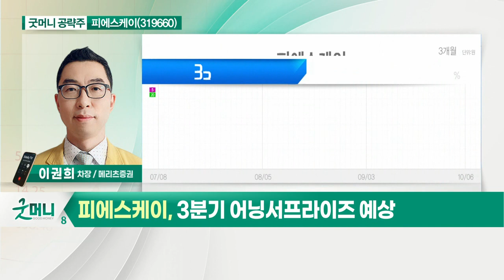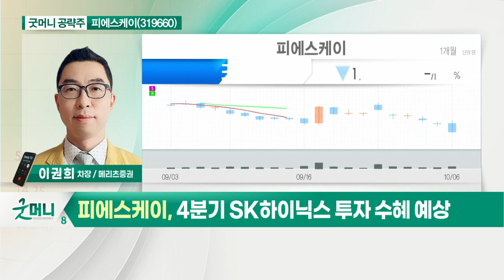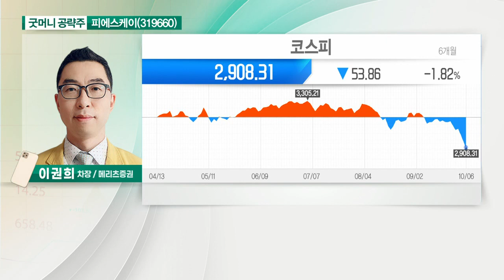피에스케이(319660)... PR Strip 장비 글로벌 1위_굿머니 공략주 (20211007)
- PR Strip 장비 글로벌 1위
- 3분기 어닝 서프라이즈 예상
- 중화권 및 북미 파운드리향 투자 호조
- 4분기 SK하이닉스 투자 수혜 예상